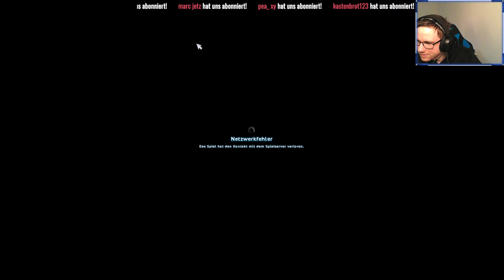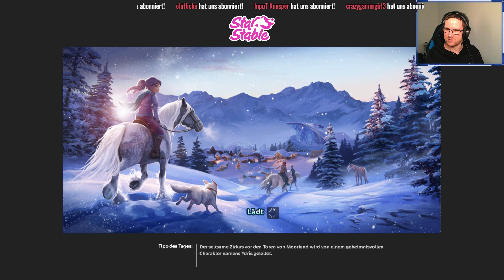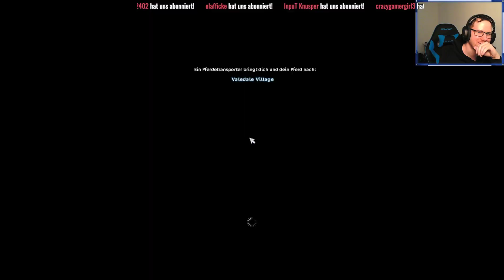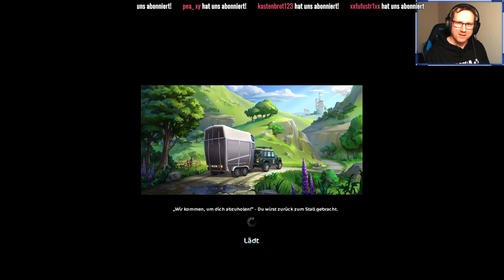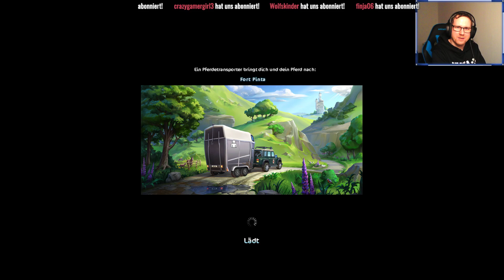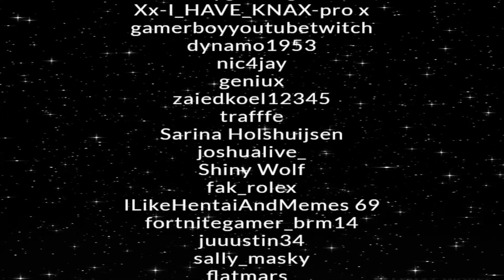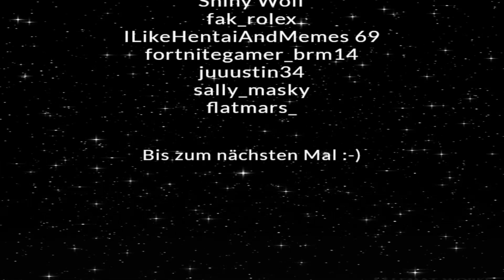Star Stable - Questen mit Pia Pupsychild :D 🔴 LIVE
Start Music: Through It All - DJ Kai